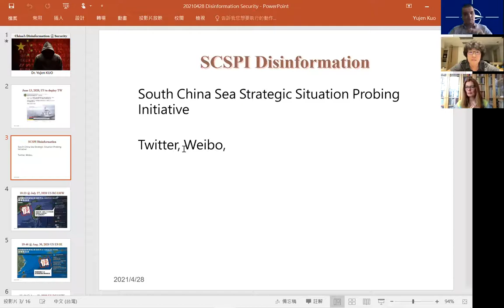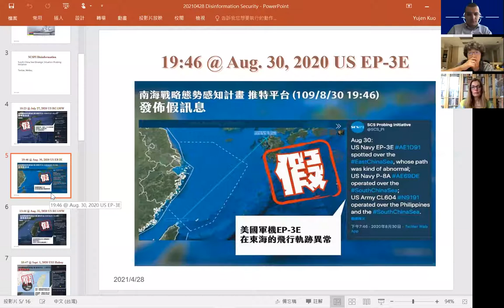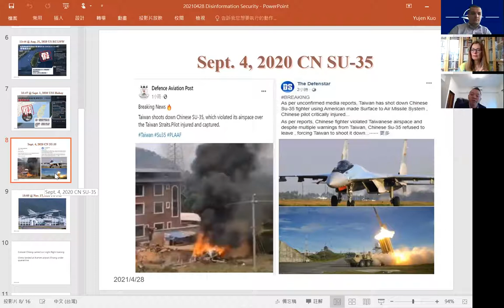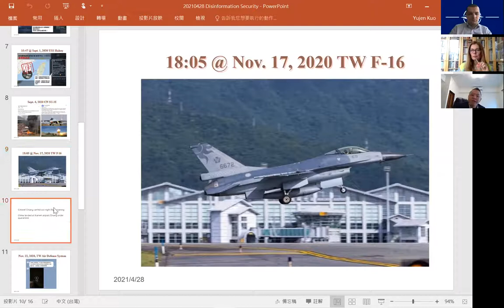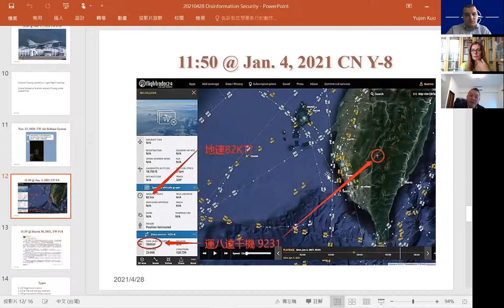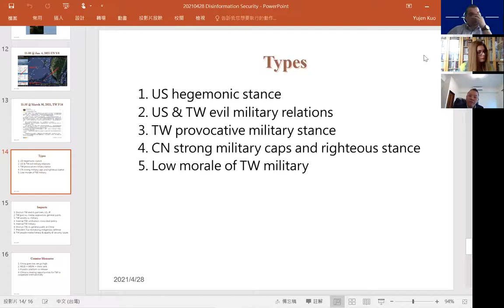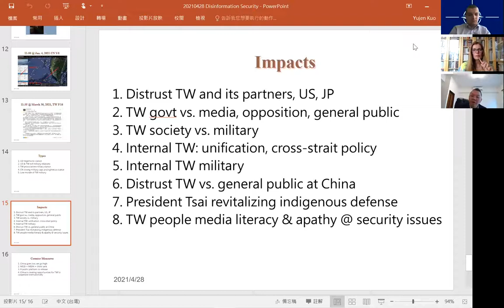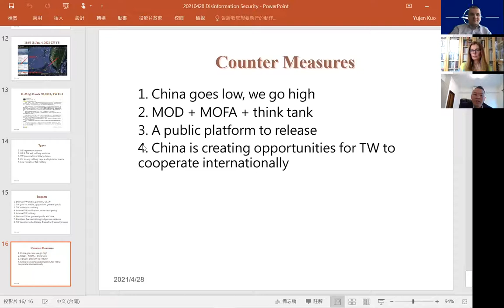Chinese Disinformation in Europe, Taiwan and the World - Challenges and Perspectives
The People’s Republic of China is rapidly emerging as one of the main actors on the world’s disinformation sphere. The disinformation tactics used by Beijing are increasingly becoming a challenge for not just the Republic of China (Taiwan), but the European Union, the United States and the rest of the Western community, as well. With the proposed event, we are aiming for providing our audience with a valuable insight into the nature and functioning of pro-Beijing disinformation campaigns, the regional and global significance of tackling Chinese disinformation activities, the impact Chinese campaigns have on Taiwan, Central and Eastern Europe, the EU and the Transatlantic community, as well as possible ways in Taiwan, the CEE region and the Euro-Atlantic alliance to counter Chinese influence operations in the disinformation sphere.

Participants:
Péter Krekó – Director, Political Capital
Jakub Janda – Director, European Values Center for Security Policy (Czech Republic),
Yujen Kuo – Executive Director, Institute for National Policy Research of Taiwan (INPR)
Puma Shen – Chairman of the Doublethink Lab (DTL), Vice President of the Taiwan Association for Human Rights (TAHR),
Matej Simalcik – European China Fellow, MERCATOR Institute for China Studies, Executive Director of the Central European Institute of Asian Studies
Moderator: Edit Inotai – Senior Fellow, Center for Euro-Atlantic Integration and Democracy